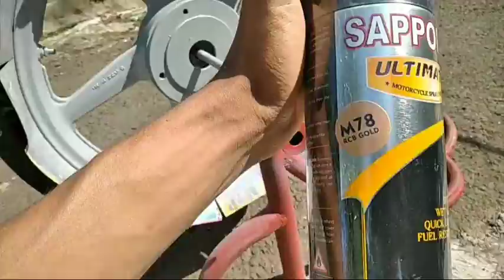RCB Gold‼️ CAT VELG WARNA Gold RCB 💯 ALA SAPPORO M78 KREEN ABIS #18